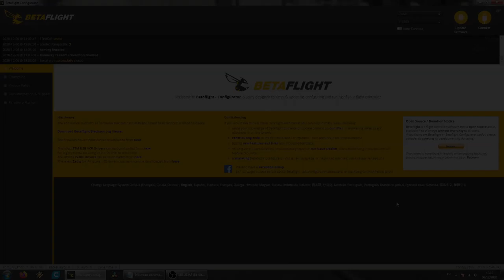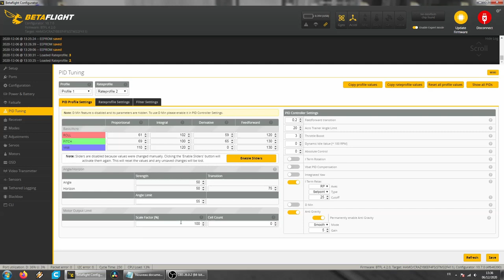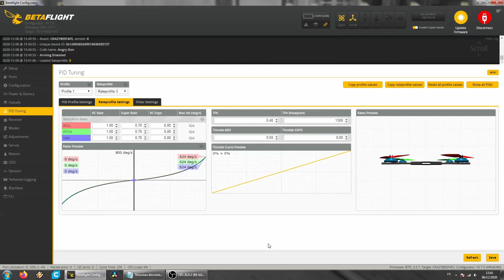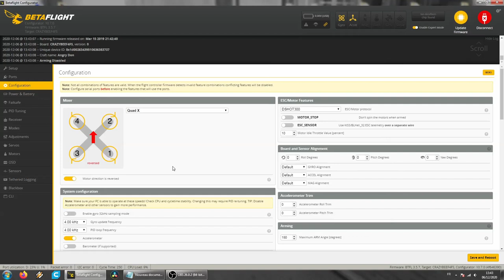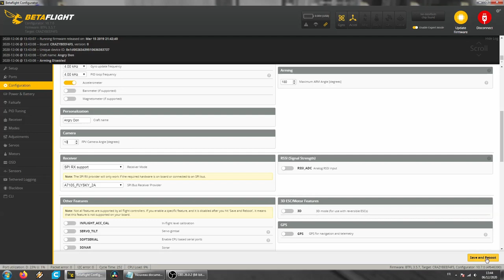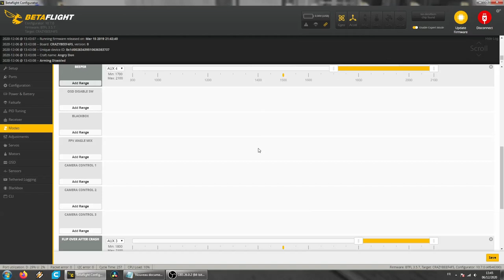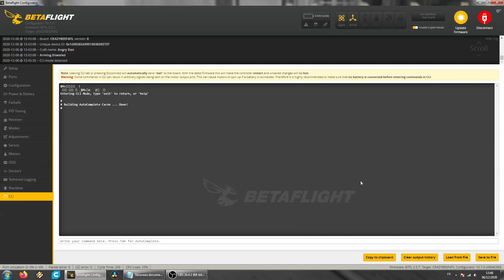Rates tuning tutorial FPV indoor race freestyle mobula6 tinywhoop cinematic Crux3 Moblite 65 75 UZ85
0:00 Intro
0:42 Angle mode rates
4:10 Acro trainer
5:05 Rates Acro
8:00 Throttle limit and motor output limit
10:22 Throttle expo
11:30 Betaflight 3.5.7 throttle limit
12:25 "Cheat code" for angle mode (cam angle mix/throttle mix)

Activer la limite de gaz sous betaflight 3.5.7/Activate Throttle limit on betaflight 3.5.7:

set throttle_limit_type = scale

set throttle_limit_percent = 85
save

Désactiver la limite de gaz sous betaflight 3.5.7/Unable Throttle limit on betaflight 3.5.7:

set throttle_limit_type = off
save

Activer le mix des gaz/Activate Throttle mixing:

set thr_corr_value = 3
set thr_corr_angle = 600

The gear I use:
Radiomaster TX8
Eachine EV200d

Happymodel Official Team Pilot.
Thanks for all the help they give me !!!